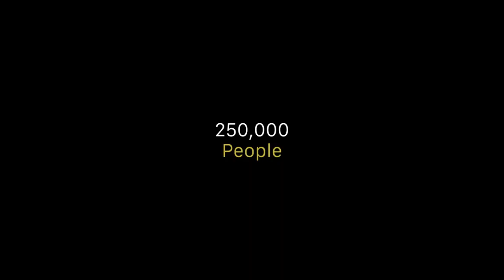Fatboy Slim - Big Beach Boutique II (20th Anniversary)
It’s the 20th anniversary of Big Beach Boutique II next year, if you were there, we would love to hear your stories from the day.
Please send any video footage or photos you have too.
We’re making something special.